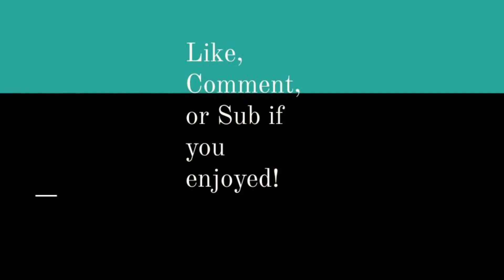Modern Warfare Stream Highlights Part 99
I will start playing the PSN game of the month now to spice this channel up. APEX legends challenge OUT NOW!